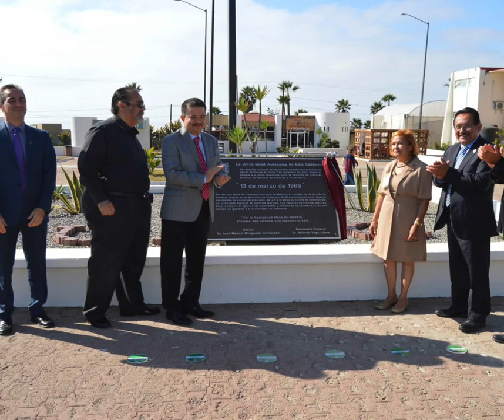Resumen informativo: 06 Noviembre 2018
-Recibirán jubilados pago este miércoles
-Sin aprobar estudio ambiental de la Baja1000
-Nombran plaza en UABC